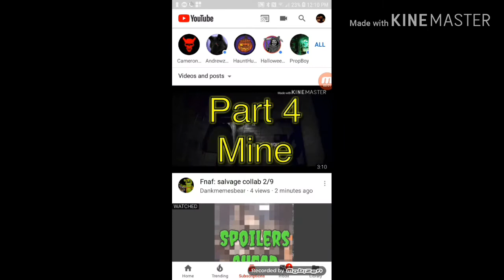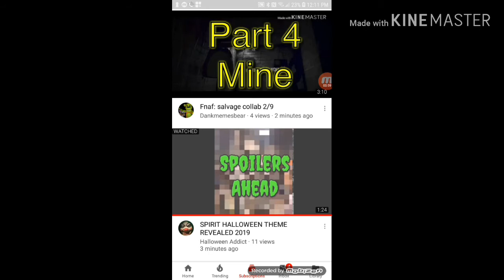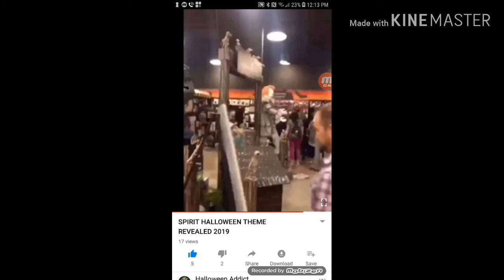(Spoilers Ahead) One theme revived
Plus other props revived